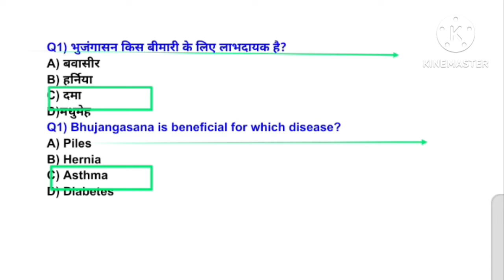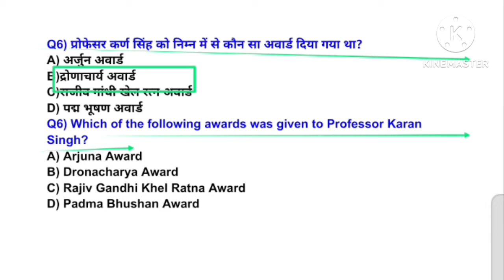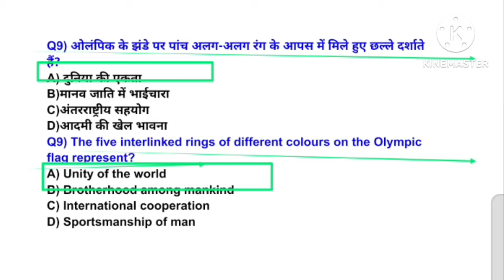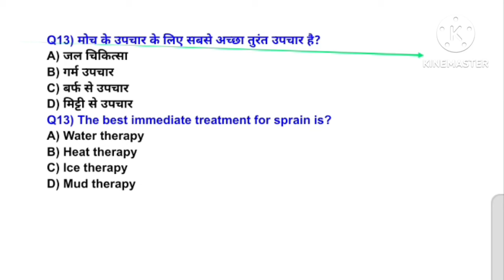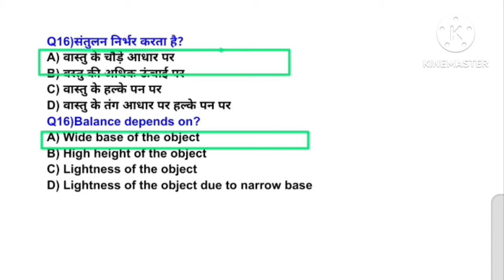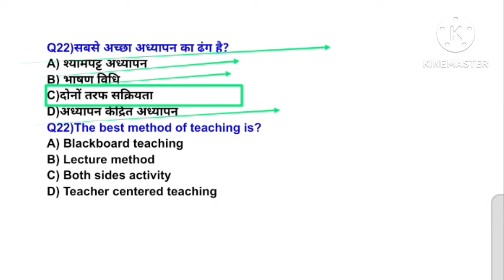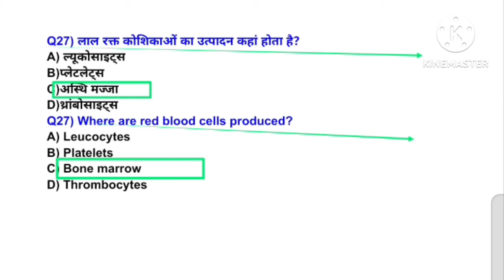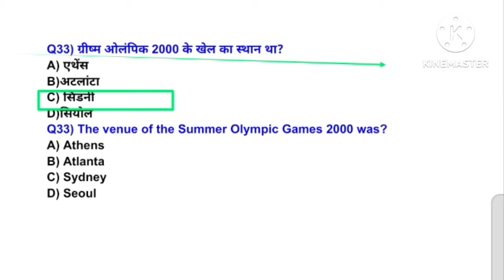MPVARG2 चयन परीक्षा 2024/Physical Education best MCQ practice/UPTGTPGT 2024-25/UPLTGREAD/BPSC tre4.0